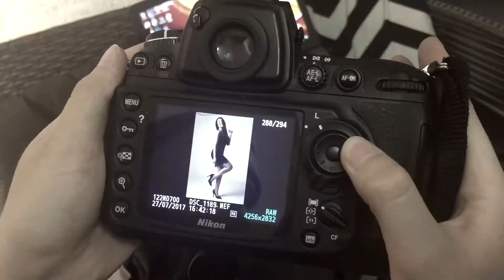Backstage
Song: Ariana Grande - Be Alright